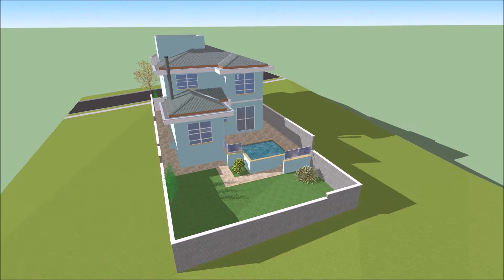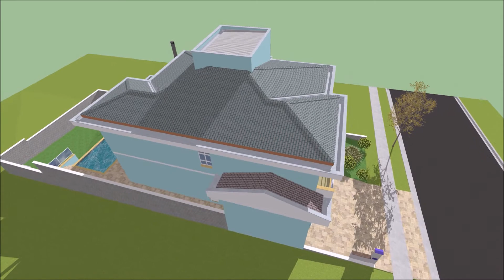Sobrado com piscina em terreno com declive (tour externo com imagens 3D de maquete eletrônica)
Projeto para construção de uma residência no VillaFranca em Paulínia/SP. O terreno tem 360 m², com 12 m de testada e 30 m de profundidade.
Do seu ponto mais alto, no canto esquerdo da testada, até o ponto mais baixo no canto direito dos fundos, são 1,8 m de altura. Deste modo, a planta do pavimento térreo, com 148,05 m², foi escalonada para evitar grandes movimentações de terra.
O pavimento superior tem 79,77 m², de modo que a área total da casa é de 227,82 m²,
O sobrado conta com três suítes no pavimento superior e um reversível no pavimento térreo, que conta ainda com salas de estar e jantar, cozinha integrada ao espaço gourmet, lavanderia, banho social e garagem para dois carros cobertos, além da piscina.